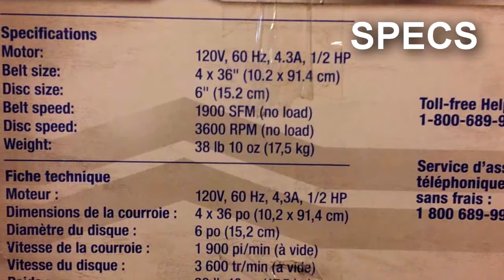canadian tire / mastercraft 4" belt and disc sander in action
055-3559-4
just wait for a sale